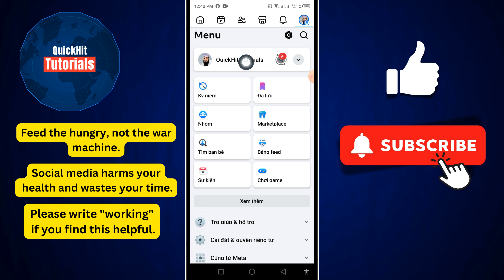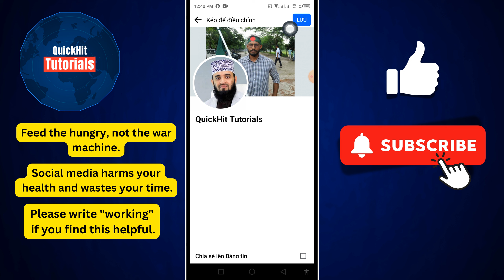Cách thay đổi ảnh bìa trên Facebook mà không cần đăng (DỄ!) | Facebook Cover Photo Change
Trong video này, tôi sẽ chỉ cho bạn, Cách thay đổi ảnh bìa trên Facebook mà không cần đăng? Không cần thông báo cho bất kỳ ai.

Nếu bạn muốn thay đổi Thay đổi ảnh bìa trên Facebook mà không cần đăng? Không cần thông báo cho bất kỳ ai trên điện thoại Android hoặc iPhone, hãy tiếp tục xem video cho đến hết. Đây là quy trình rất đơn giản và dễ dàng.

✅Các truy vấn liên quan khác:

Thay đổi ảnh bìa trên Facebook mà không cần đăng,
Cách thay đổi ảnh bìa trên Facebook mà không cần đăng,
Cách thay đổi ảnh bìa trên Facebook mà không cần thông báo cho bạn bè,
cách thay đổi ảnh bìa facebook mà không cần thông báo cho mọi người,
Cách thay đổi ảnh bìa mà không cần thông báo cho bất kỳ ai

facebook facebooktutorial quickhittutorials Change Cover Photo On Facebook Without Posting,
How to Change Cover Photo On Facebook Without Posting,